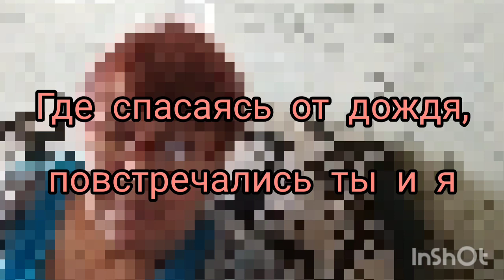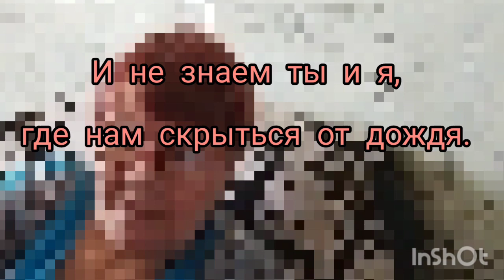КАРАОКЕ Думаете это легко ? попробуйте.. Плачет дождик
Песня ,,  Плачет дождик,,
Группа ,,Премьер-Министр,,
слова - В. Степанова